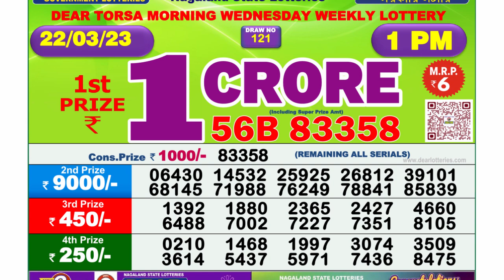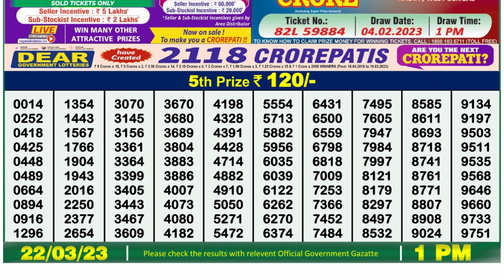Dear Lottery Sambad 1pm today 22.03.23 Nagaland State Lottery Result